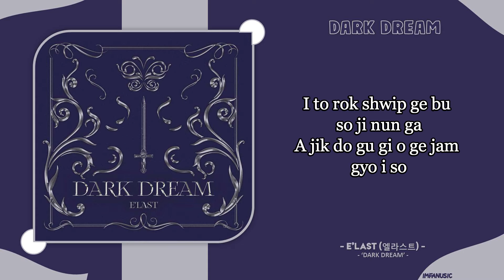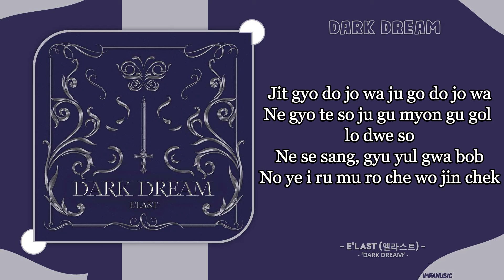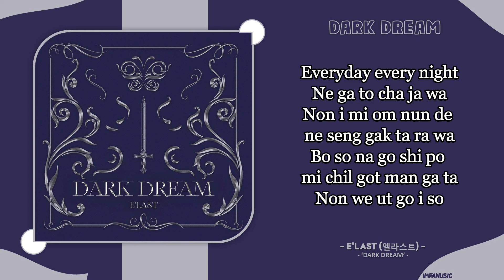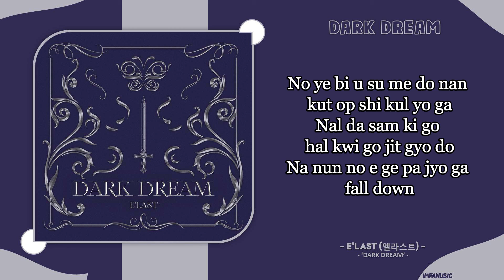E'LAST (엘라스트) - 'Dark Dream (악연)' | Easy Lyrics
All Rights Administered By: E Entertainment

Artist — E'LAST (엘라스트)
Track — 'Dark Dream (악연)'
Release Date — 09.29.21
Album — “Dark Dream“